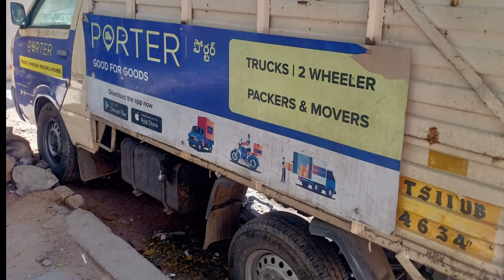Ashok Leyland Dost Ls||అమ్మబడును||8121611438||2017||second hand dost Ls||Govind vehicles